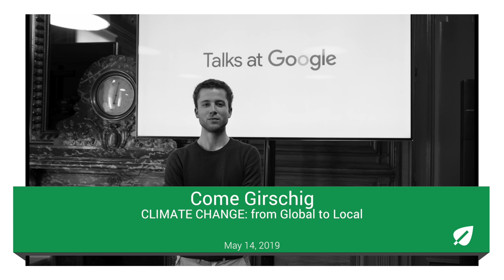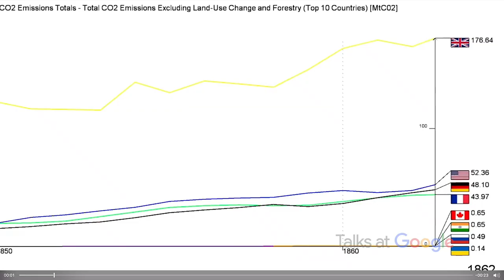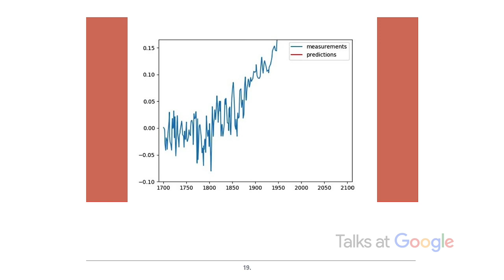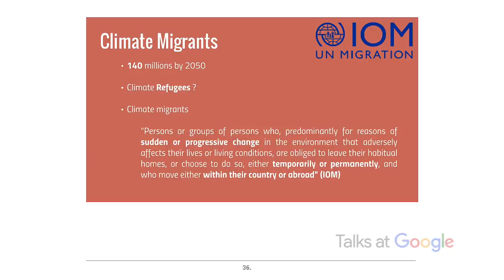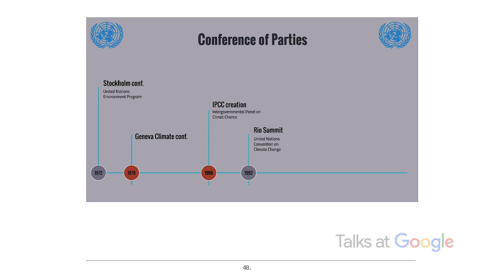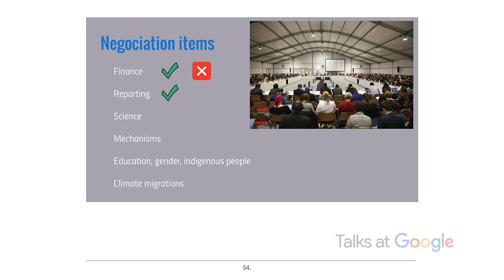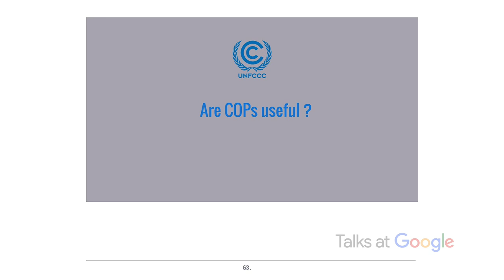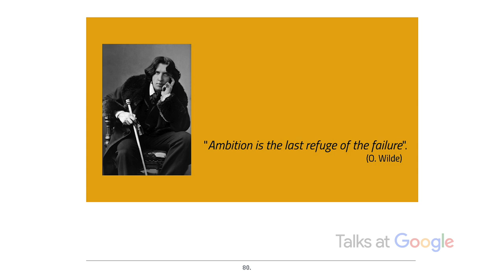CLIMATE CHANGE: From Global to Local | Côme Girschig | Talks at Google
Côme Girschig, a French Young Delegate for climate, will talk about Climate Change and what we do (and should do) about it, at the international, local and personal level.

Since early 2018, Côme has been French Youth Delegate for Climate, representing youth within the French Delegation to the United Nations Convention on Climate Change. He co founded JAC, a nonprofit dedicated to spreading information about climate change, climate negotiations, and the ecological transition in schools, universities and companies.

He recently debated (among other youths) with French Minister of Ecology François de Rugy, and created a Youtube channel, using the platform for addressing climate change issues, like responding to French climate-skeptic François Gervais.

Côme covers the following topics:

- The diagnosis of the current situation, as described by the IPCC reports.
- How international and local legislations try to address the problem
- What companies like Google and we as individuals can do to be a part of the transition. (Due to a technical problem, this part of the conference is unfortunately not available)